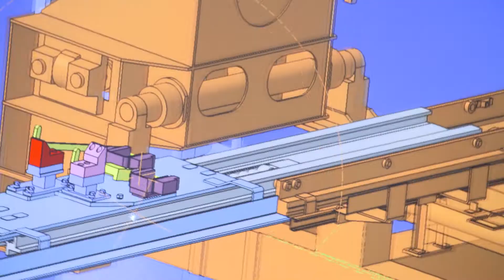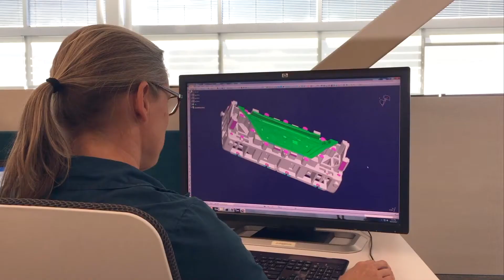New PEMC building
GEORGETOWN, Ky. (October 30, 2017)―It's a big task, but Toyota Motor North America has the best and brightest accepting the challenge: innovate and problem solve to create the next generation of manufacturing technology. Today's newly opened $80 million, 235,000 square foot state-of-the-art and environmentally-conscious Production Engineering and Manufacturing Center (PEMC) in Georgetown, Ky., is the final building constructed under the "One Toyota" project, and is both a statement on Toyota's commitment to investing in the future of American manufacturing and a home base for a key group of more than 600 Toyota engineers.